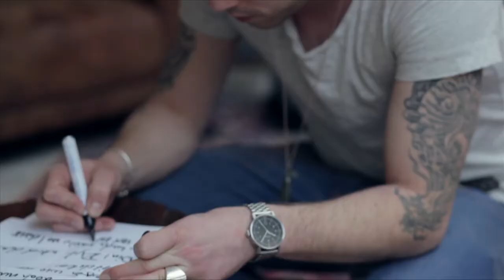30 Jahre Radio Basilisk - Baschi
30 Jahre Radio Basilisk - Baschi
Directed by: Simon Bitterli
Filmed by: Simon Bitterli
Edited by: Simon Bitterli
Presented by: Radio Basilisk